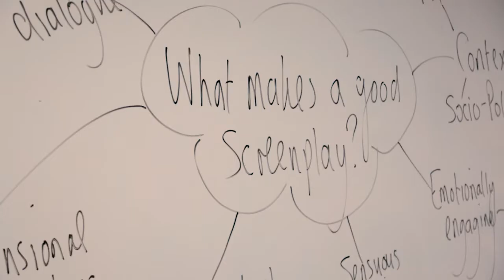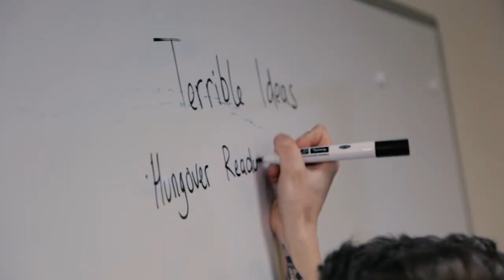BA (Hons) Scriptwriting for Stage, Screen and Gaming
Blackpool and The Fylde College students describe their experience of the Scriptwriting for Stage, Screen and Gaming degree and talk about their ambitions for the future.